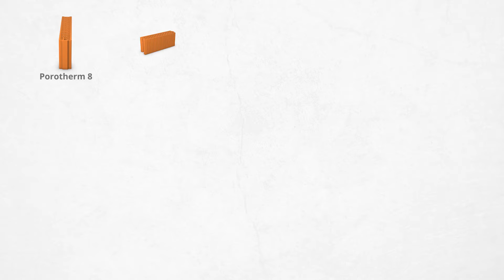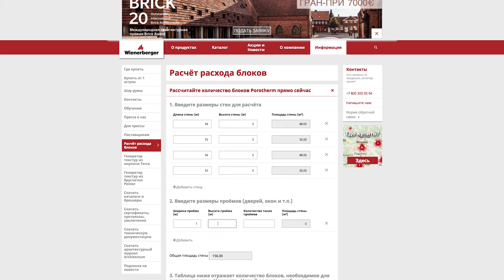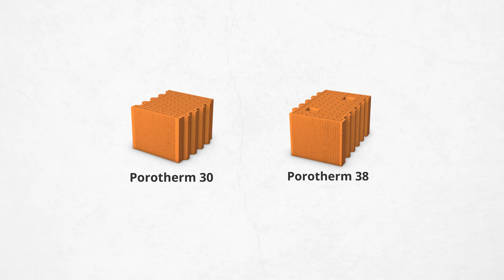Porotherm - ПРИМЕНЕНИЕ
Автор сценария и режиссёр - Гуляр Денис
Продюсер - Быкова Ксения
Оператор - Сосновских Андрей
Ведущий - Долганов Вадим
Монтаж - Зайцева Анастасия
VFX - Сергей Чепурин